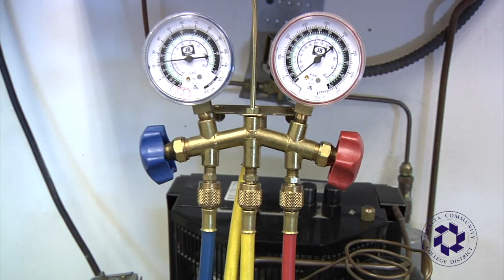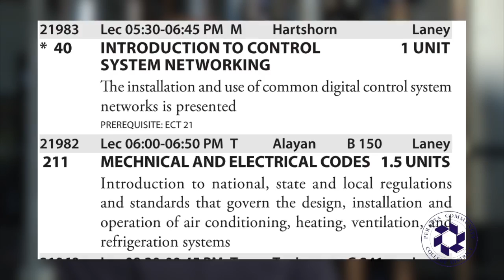Academic Excellence: Environmental Control Technology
The Environmental Control Technology program at Laney College prepares students for jobs in the growing fields of Heating/Ventilation/Air Conditioning/Refrigeration (HVACR) and Building Automation.  With the goal of making our buildings operate efficiently to keep people comfortable, today's buildings have increasingly complex automated environmental control systems, and there is a need for smart, well trained technicians to operate and maintain these systems.  The program at Laney College is so widely respected, the National Science Foundation has awarded grants to create the BEST center, to help other colleges around the country develop similar programs.  Come get involved in this growing and rewarding field, and find a stable career.

For more information on our Career Technical Education (CTE) programs, please

You can ALWAYS enroll, just start here!